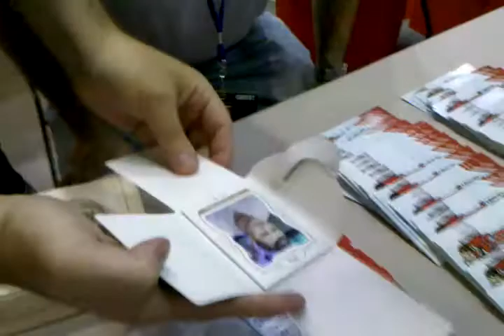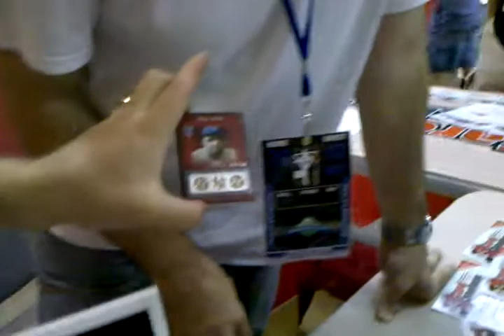BABE RUTH BOX!! 2008 Topps Sterling Baseball Box Break at the 2010 National!!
DRwilson opening a box of 2008 Topps Sterling Baseball at the 2010 ‎National Sports Collectors Convention in Baltimore.